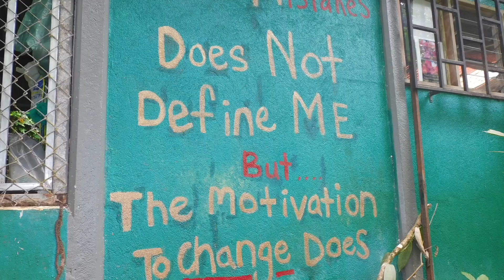Holi Haven Jungle Retreat July 2023